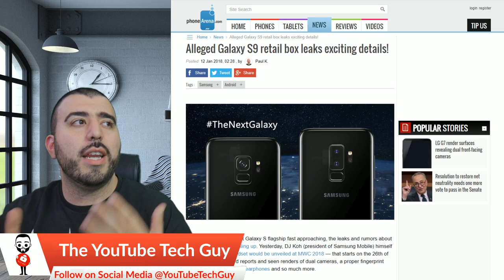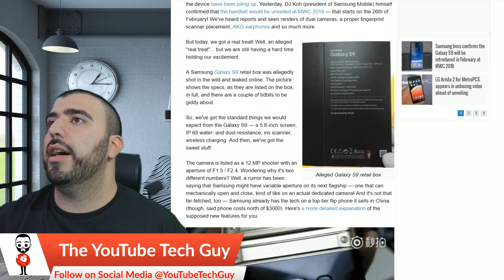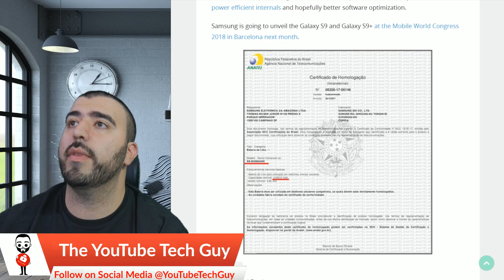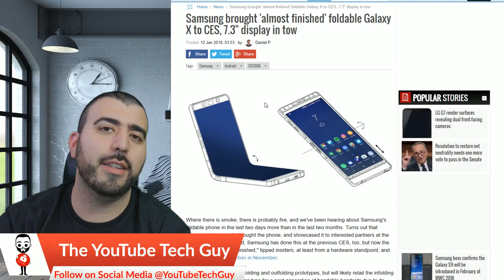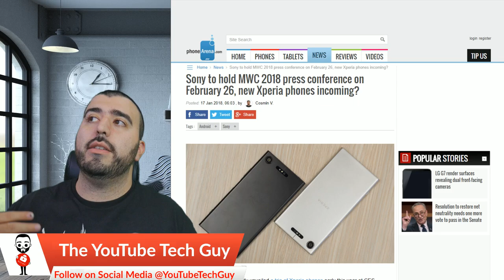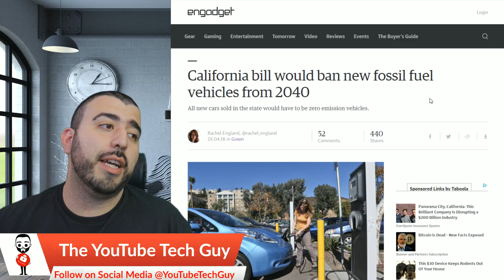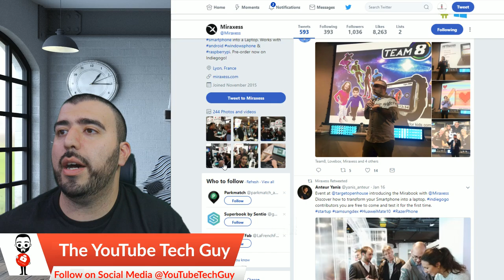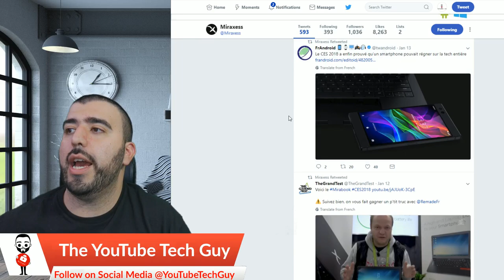Mobile Weekly Live Special Ep 185 - Galaxy S9 Leaks Retail Box, Camera & Release Date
Mobile Weekly Live Special Ep 185 - Galaxy S9 Leaks Retail Box, Camera & Release Date - YouTube Tech Guy